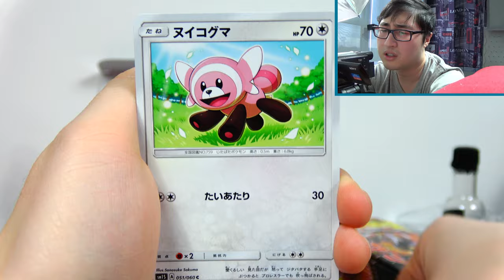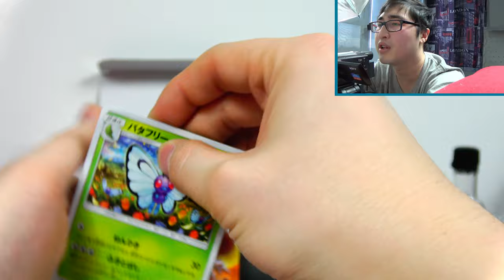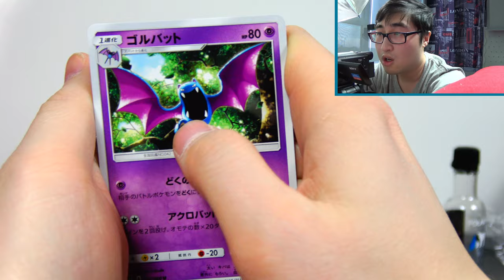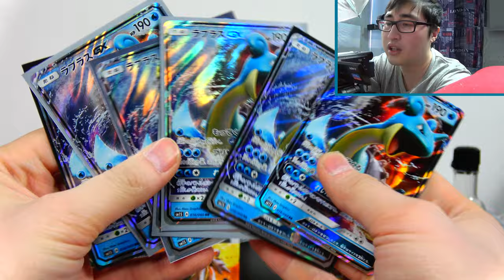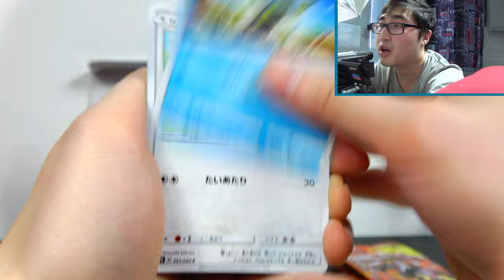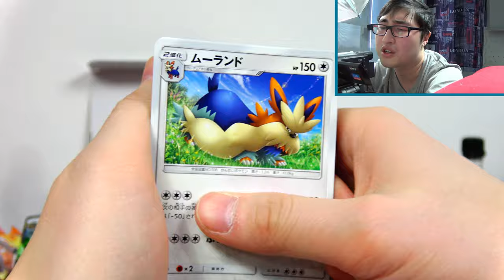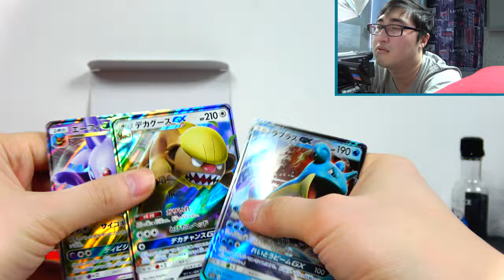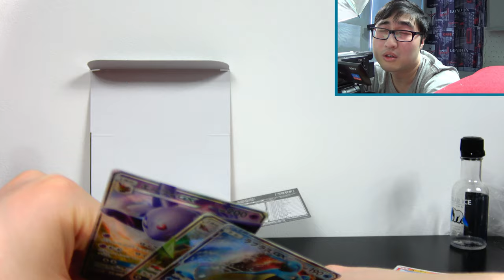WHY SO MANY LAPRAS GX?? [Drunk Unboxing Ep 11.5]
This is part 2 of our Pokemon Sun and Moon DRUNK unboxing! Will we pull a full art from this booster box? Maybe even a secret rare? Will Jimmy ever tell his parents that his dream is to become a nurse?